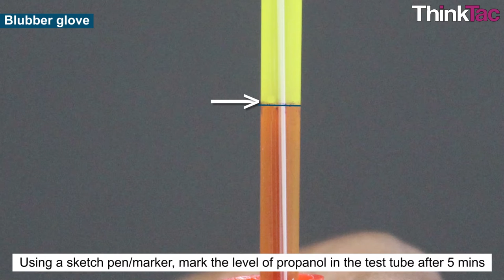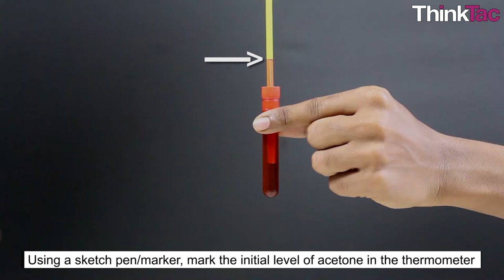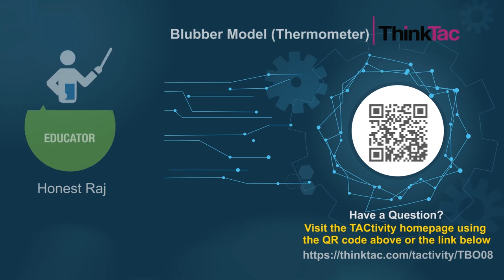Blubber Model (Thermometer) | ThinkTac | DIY Science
. Blubber is a thick lipid layer present under the skin of mammals that live underwater and in cold regions. Here, we use two plastic covers - one filled with fat - to simulate a blubber glove and use a thermometer to observe the impact of blubber.